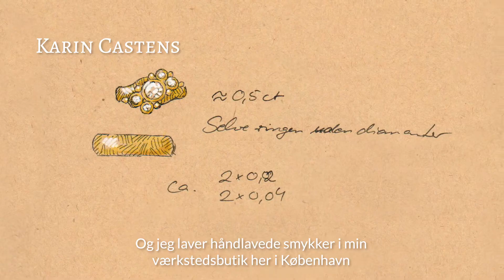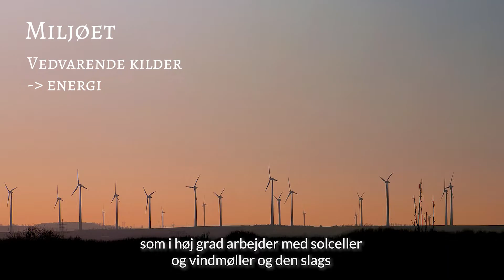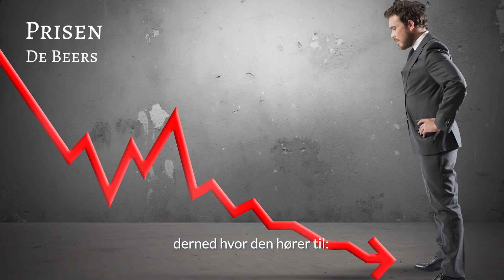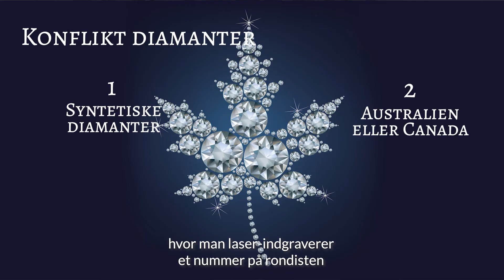Er lab grown diamanter bedre for miljoet?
Diamanter - som er syntetiske, laboratorieskabte, manmade, labgrown osv. er i det seneste år stormet frem. Dels fordi de er billigere end de naturlige, dels fordi de skulle være bedre for miljøet. Og det KAN de ogå være, forudsat en række faktorer er i orden.
Se videoen her og bliv klogere på, om de kunstigt skabte (men ægte) diamanter virkelig er bedre for miljøet.

Jeg designer og skaber håndlavede smykker til mennesker, som ønsker at bære smykker, der er lige så unikke som dem selv. Vi arbejder udelukkende med ædle metaller og naturlige sten. Alle smykker er designet og skabt i værkstedet i København.